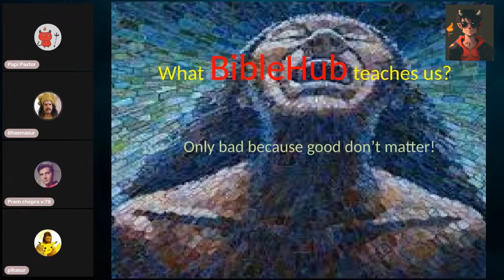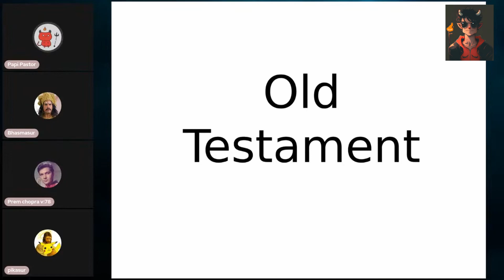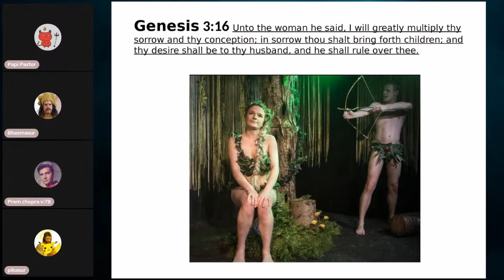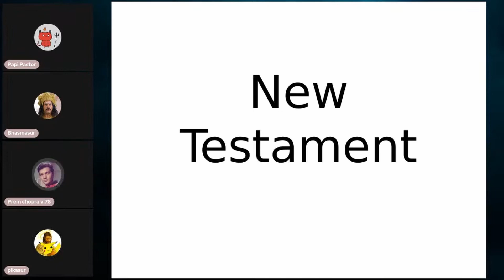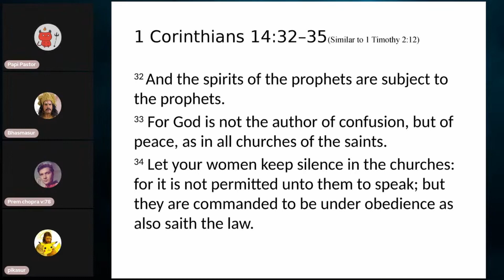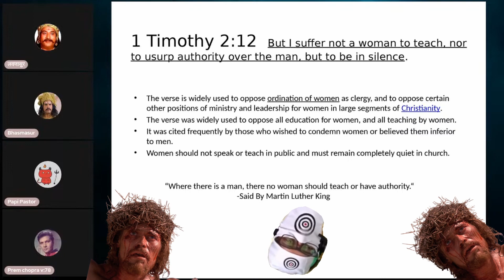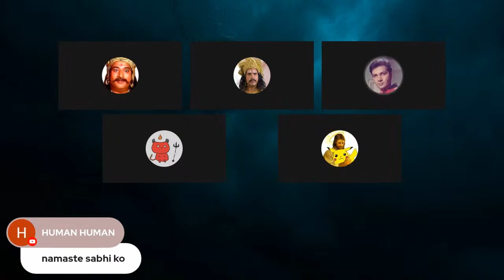🚺What BibleHub says about Women Rights?😡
Women Rights in Christianity discussed as told in the Heavenly Book of the God. (Recap Episode)

Timestamp is in the pinned comment.
Main Video taken from the channel Babu dialogues.
About me:
Ex Christian, Ex Muslim.
Boom boom Baka Baka. Pum pum Pika Pika.

This channel is about religious and social commentary. Neither right, left or center.
The only truth is my truth.